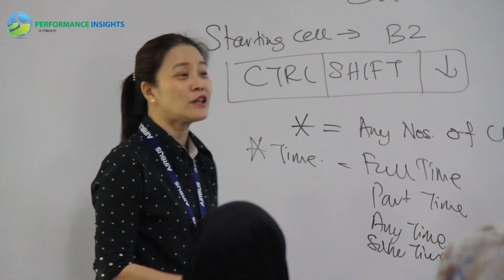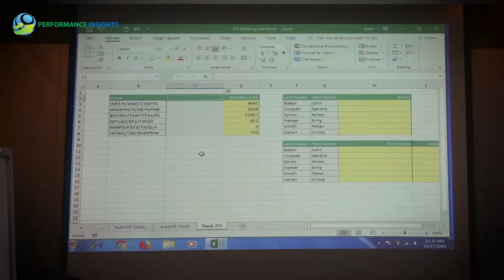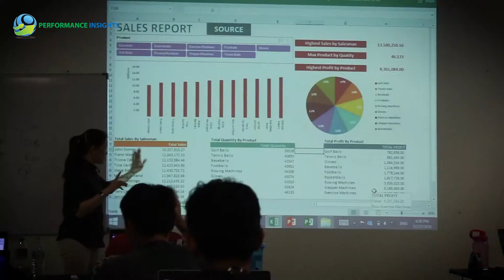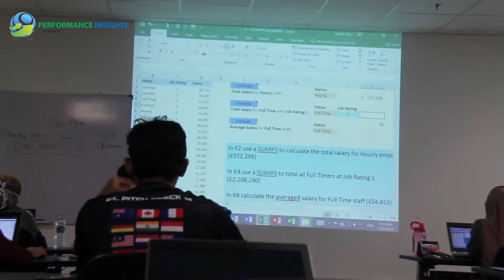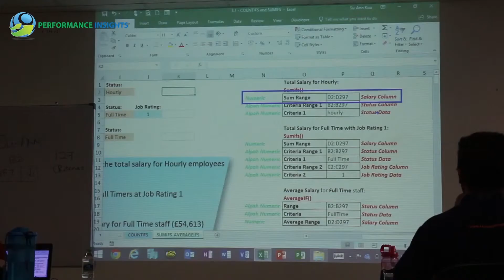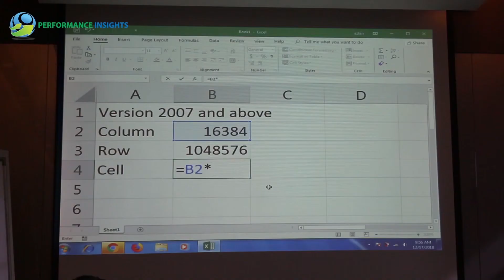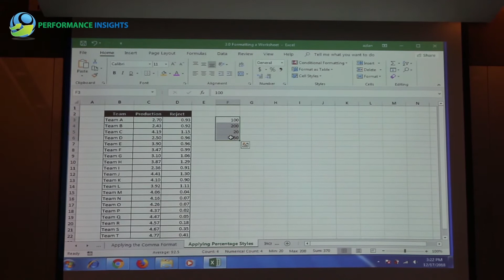Microsoft Excel programme | Performance Insights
Microsoft excel program is one of the popular programs in Performance Insights. We have 12 experience trainers to train you in 20 different excel programs depending on what you need. Our programs are mainly hands on with extensive exercise to let you be familiarizing with the functions and formulas.